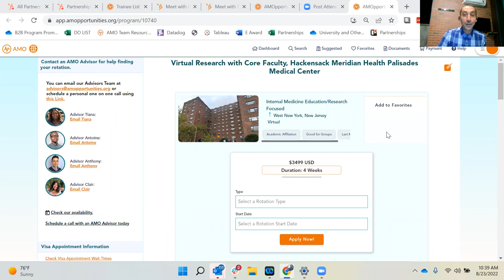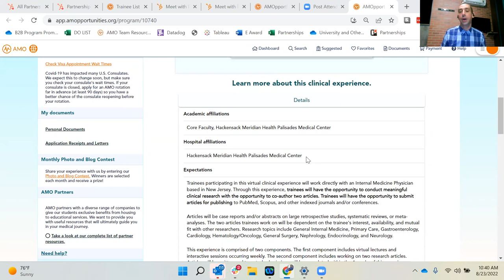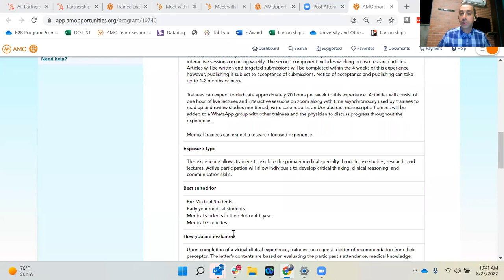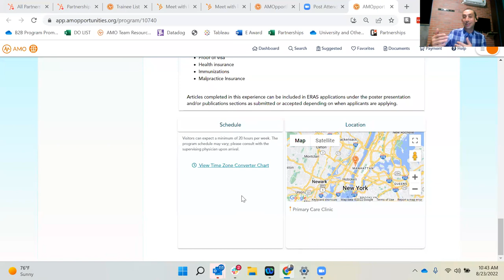Interview with a Residency Director: U.S. Research Rotations with Publication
AMO and the residency program director at a New-Jersey-based hospital discuss the U.S. residency Match and how to get published.

You'll learn about ranking, IMG pitfalls, interview tips, coauthoring articles, and much more.